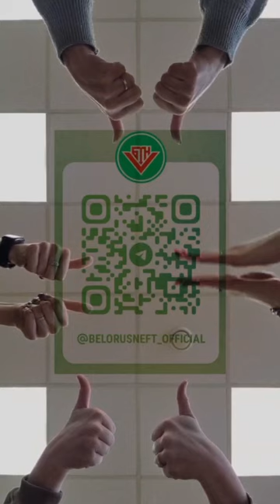Belorusneft official Челлендж в поддержку телеграмм канала Белоруснефти #2